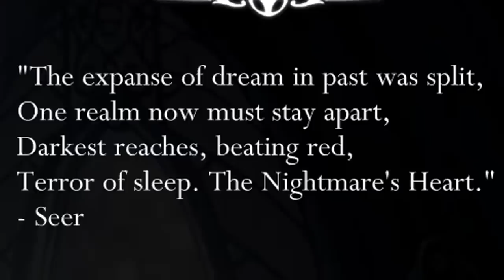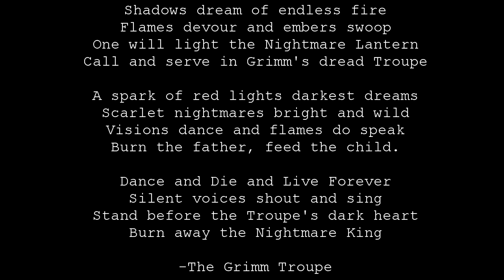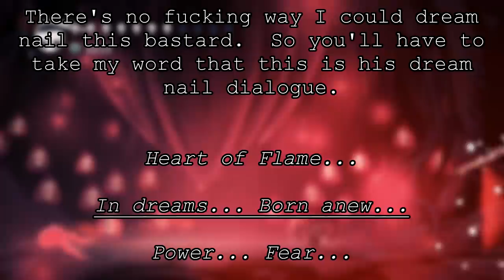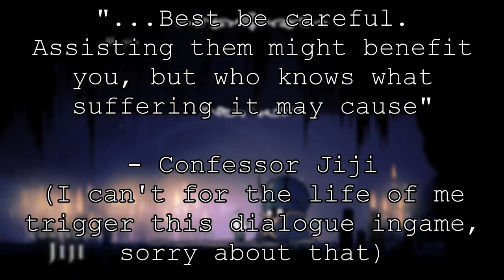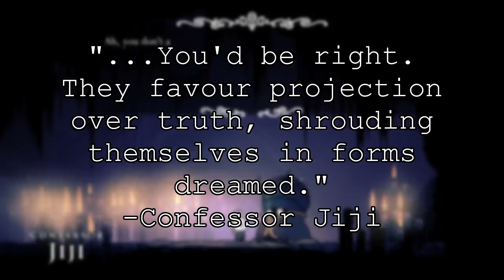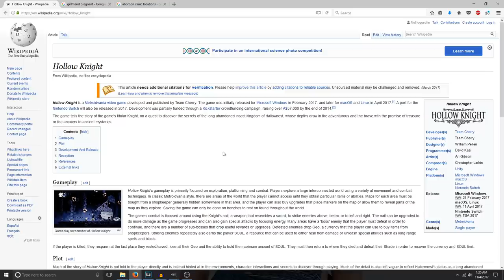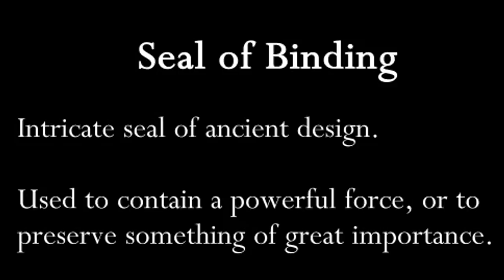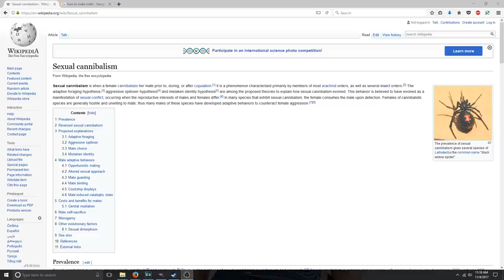Hollow Knight The Grimm Troupe Lore Explained (Outdated)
Hollow Knight's second content pack brings us a good chunk of lore to discuss.  Also, we mourn the loss of another beloved NPC, Leg Eater.

Please comment below who you think Bretta will end up with, or if you think Team Cherry will just kill her off, and leave us a body to stumble upon in a future update.  My personal theory is the Hunter.  They are both writers, The Hunter is basically everything Zote isn't, and The Hunter could use another interaction to make his character feel more fleshed out.

I didn't give myself a month to make this like I did my last video.  So while it might not be as polished, I do hope I am able to present this new lore in an informative and entertaining way for you.  Thanks for taking the time to read the description,  You're the best.  Don't let anybody tell you otherwise.

Video Chapters
00:00 Spoiler Warning
00:10 Introduction
00:46 Grimm Troupe
04:58 Brumm's Betrayal
07:57 Horror Influences
08:54 The Path of Pain
14:18 Weaversong Charm
15:04 Divine
16:03 Bretta's Departure
17:10 Final Thoughts